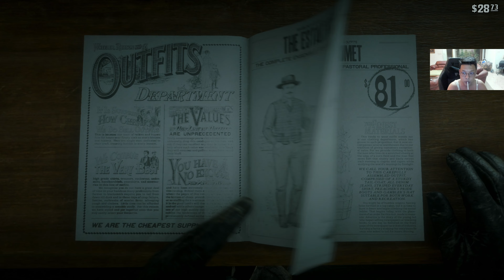RED DEAD REDEMPTION 2 INDONESIA EPILOGUE (KETEMU SADIE ADLER LAGI!) PS5 4K ULTRA HD - PART 3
YOW DENGS! Akhirnya gw lanjutin lagi game RDR 2 ini yang sempet gw pending karena memang udah tamat di main story Arthur Morgannya. Pada kesempatan kali ini gw meneruskan story sebagai John Marston di epilogue ceritanya yang sebenarnya adalah cerita sebelum RDR 1. John Marston, Abigail dan Jack memulai kehidupan barunya sebagai warga negara biasa dan baik sebagai peternak dan mempunyai peternakan, yang sebenarnya John Marston belum terbiasa bekerja sebagai peternak. Akankah keluarga John Marston bisa bertahan dengan kehidupan barunya? LANGSUNG AJA DITONTON YA! Jaga kesehatan selalu dan God Bless You!

Saweran Bossq!

My Companion :
Console :
PS 5

PC :
PROCESSOR : AMD RYZEN 7 3800X
MOTHERBOARD : ASUS TUF GAMING X570 Plus (WIFI)
VGA : MSI Geforce RTX 2070 SUPER VENTUS OC
RAM : CRUCIAL BALLISTIX DDR4 16GB KIT (2 x 8GB) 3600 MHZ
SSD : WD BLACK 1TB NVMe SN 850 PCle GEN 4
SSD 2 : SAMSUNG SSD 970 EVO PLUS M2 NVMe 500GB
HDD :  SEAGATE BARRACUDA 5 TB 7200 RPM SATA 3.5
HDD 2 : WD BLUE 1 TB SATA3 64MB
POWER SUPPLY : BE QUIET! DARK POWER 12 850W 80+ TITANIUM FULLY MODULAR
FAN : CORSAIR LL120 RGB THREE PACK
CASE : LIAN LI LANCOOL II MESH RGB ATX GAMING
CAPTURE CARD : ELGATO 4K60 PRO MARK II

GEAR :
MOUSE : STEELSERIES SENSEI TEN NEON RIDER SERIES
MOUSE PAD : STEELSERIES QCK EDGE
KEYBOARD : STEELSERIES APEX PRO
HEADSET : STEELSERIES ARCTIS 7
MICROPHONE : RAZER SEIREN X QUARTS PINK
WEBCAM : LOGITECH BRIO
MONITOR : SAMSUNG U28E590D LED 4K